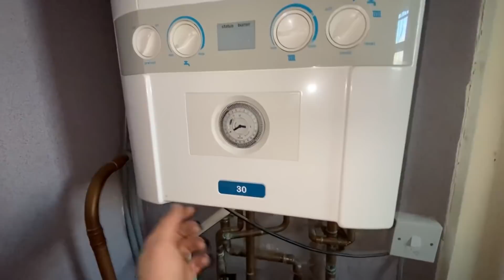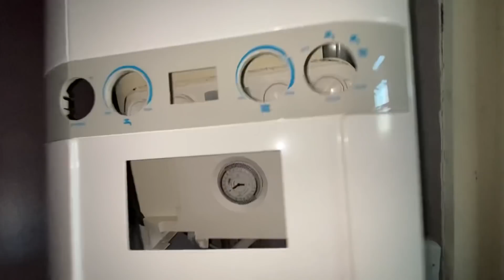1st FIX FINISHED AT THE HUNTS HIDEAWAY || 029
Just finishing off the first fix in the hunt hideaway in meanwood. This is an amazing little cottage refurb that will definitely be one of a kind.